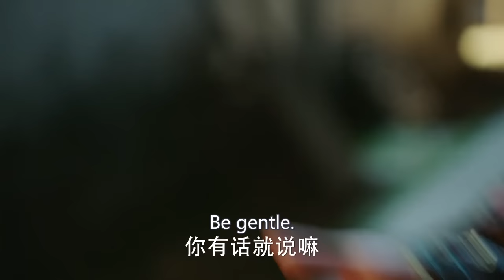【Multi-sub】EP03 Empress of the Ming |Two Sisters Married the Emperor and became Enemies❤️‍🔥| HiDrama